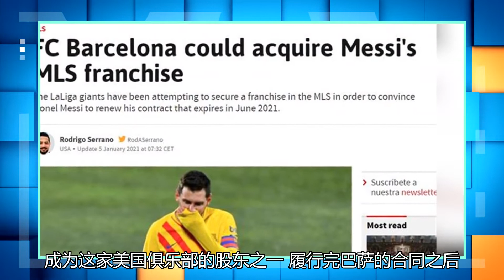为了续约梅西，“巴萨”老板疯狂计划：在美国收购一支球队，梅西作为股东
数周之前，梅西在专访中坦言，退役之前，他会在美国居住，并征战美国职业足球联赛（MLS）。1月5日，《阿斯报》北美记者塞拉诺爆料，巴萨酝酿疯狂计划：去美国买一家俱乐部，说服梅西续约巴萨，并让梅西在巴萨的“卫星队”效力。《阿斯报》解释，这是巴萨主席候选人哈维-比拉霍亚纳的奇思妙想。